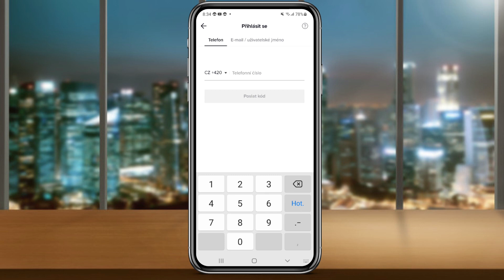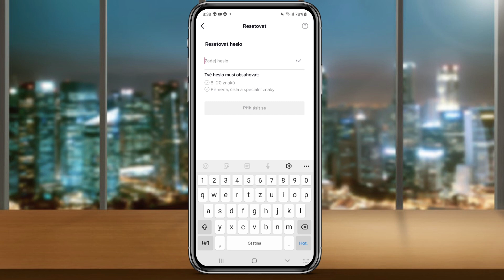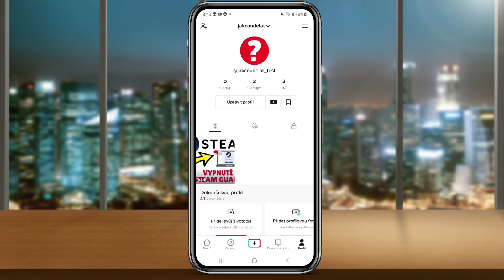Jak OBNOVIT ZAPOMENUTÉ HESLO na TikToku | Návod | TikTok / MOBIL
► Podpoř tvorbu nákupem na Alza.cz 🛒 Ve videu se dozvíte krok po kroku trik jak obnovit zapomenuté heslo na TikToku